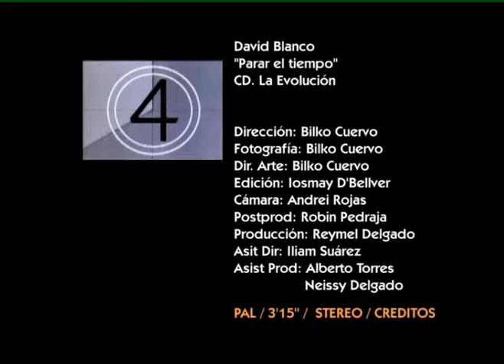DAVID BLANCO parar el tiempo